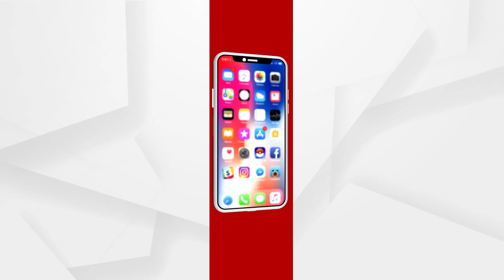ଜନସଭାରେ ମମତାଙ୍କୁ ମୋଦିଙ୍କ ଟାର୍ଗେଟ୍‌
ହଳଦିଆରେ ଟିଏମସିକୁ ହମଲା  । ଜନସଭାରେ ମମତାଙ୍କୁ ମୋଦିଙ୍କ ଟାର୍ଗେଟ୍‌  ।ଦିଦିଙ୍କ ଜିଦ୍‌ ଯୋଗୁଁ ପଛରେ ପଶ୍ଚିମବଙ୍ଗ ।ବହୁତ ହେଲା ଏବେ ବେଙ୍ଗଲ ଚାହୁଁଛି ପରିବର୍ତ୍ତନ ।ଅବ୍‌ କି ବାର୍‌ ପଶ୍ଚିମ ବଙ୍ଗରେ ମୋଦି ସରକାର  । ସୋନାର ବାଙ୍ଗଲା ସଂକଳ୍ପ ସହ ବେଙ୍ଗଲବାସୀଙ୍କ ପ୍ରଧାନମନ୍ତ୍ରୀଙ୍କ ପ୍ରତିଶ୍ରୁତି  । ଟିଏମସିର ଅରାଜକତା ଯୋଗୁଁ ବିକାଶରେ ପଛରେ ପଡ଼ିଯାଇଛି ବେଙ୍ଗଲ ...
ଅଧିକ ଖବର ପାଇଁ ଡ଼ାଉନଲୋଡ କରନ୍ତୁ “Argus News” ଆପ୍